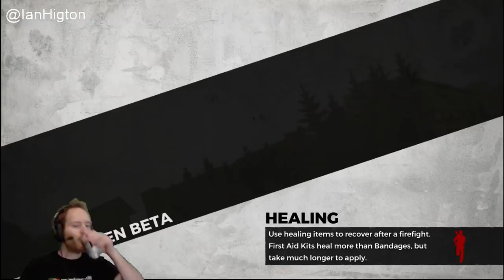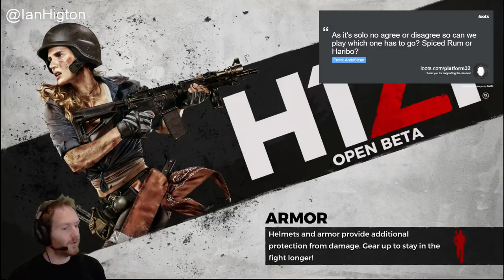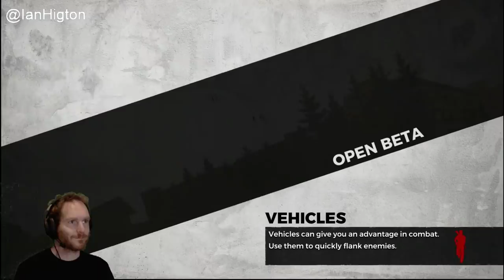Let's Play H1Z1 PS4 gameplay - LIVE H1Z1 PS4 PRO GAMEPLAY!